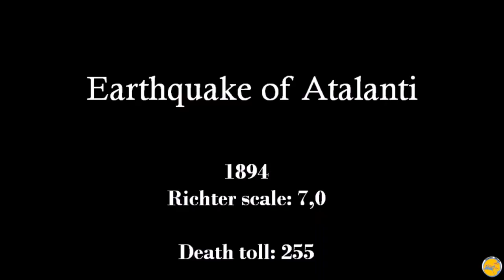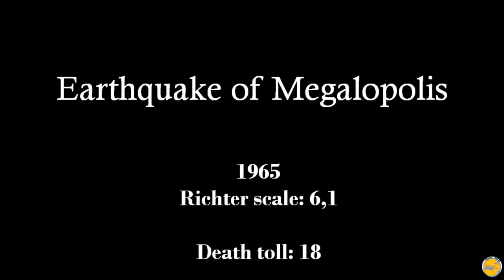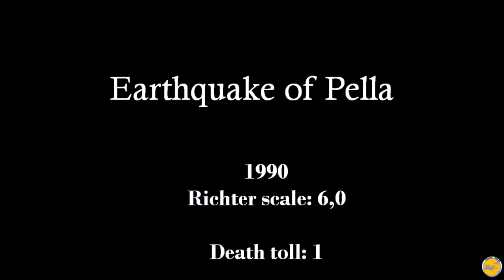Largest and most destructive earthquakes in Greece (modern period)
Largest and most destructive earthquakes in Greece (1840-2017).